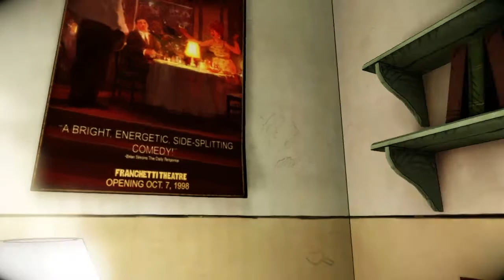The Darkness II (2) Part 11 Don Difficulty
Watch in True 720p

The Gaming with Dean crew take on The Darkness II 2 Dean as Jackie

join and you can get a announcement that shows you WHEN we start up a stream and what we will be playing!